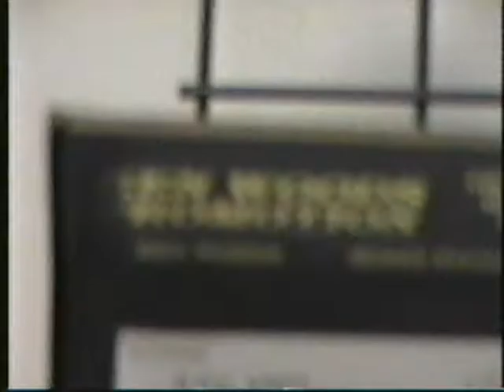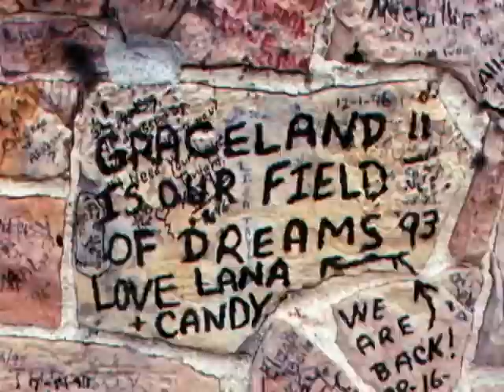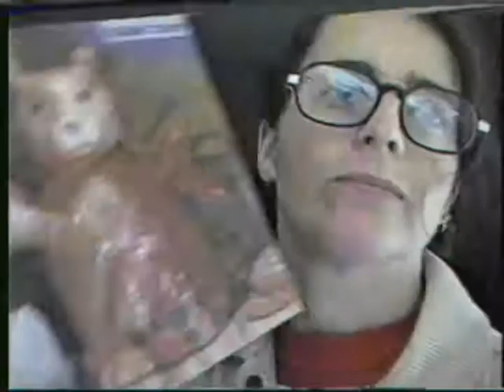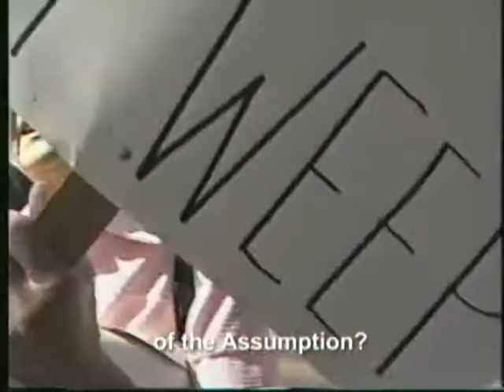Tupelo 1 - A Space Oddity - Part 2 of 3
Part 2 of the story of how a piece of Australian art got from Sydney to Memphis, got to be autographed by Elvis's one time hairdresser and spiritual advisor, Larry Geller, got to be blessed with angels and scripture by the Reverend Howard Finster. Featuring Australian Elvis impersonator Tony Reardon.